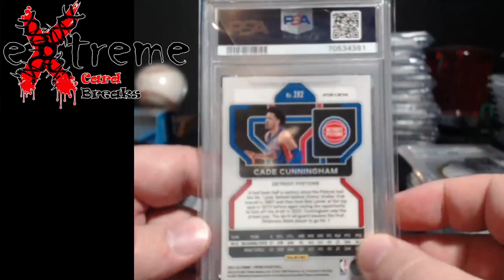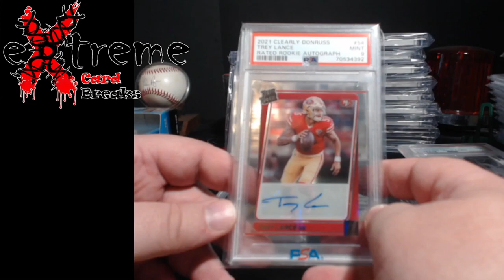PSA Bulk Special Return - Quick 4 Cards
1811 N Dixie Ave #104

Who do I collect:
Roberto Clemente
Michael Jordan
Nolan Ryan
Sidney Crosby
Vintage Cards